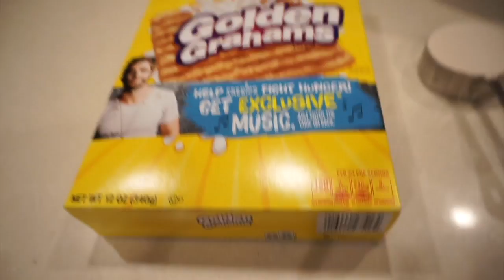MACRO FRIENDLY S'MORES| HEALTH SERIES EP. 5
Happy Monday everybody! One of my favorite spring/summer desserts are S'MORES ! One of my favorite alternatives to S'MORES are my Protein S'More Bars! :)

Ingredients:
* 4 cups Golden Grahams Cereal
* 1 cup CINNAMON BUN protein powder
* 1/4 cup RF Skippy Peanut Butter or nut butter
* 1 Tbsp. coconut oil
* 1/2 cup Honey or sugar free syrup
* Optional: 2-3 Tbsp. chocolate chips or sugar free chocolate chips, for drizzling, mini marshmallows // or whatever toppings you'd like :)
Directions:
1. Prepare a 8x8 baking pan by spraying it with cooking spray. Set aside.
2. In a medium-sized bowl, combine the cereal and protein powder. Set aside.
3. In a small pan over medium-high heat, add peanut butter, coconut oil, and honey. Bring to a boil, stirring frequently to avoid burning, before removing from heat and allowing to cool slightly.
4. Pour nut and syrup mixture into the cereal mix. Stir until everything is fully combined and all the cereal is well coated.
5. Transfer to prepared baking dish. Using the spatula or your hands, spread the mixture evenly in the pan, pressing down firmly.
6. Place chocolate into a microwave safe bowl and nuke on high in 20 second intervals, mixing between each. When chocolate is fully melted, drizzle over the top of the packed cereal mixture using a spoon. Top with mini marshmallows
7. Place pan into fridge and allow to cool for ~30 minutes before cutting into squares. Cut into 16 squares

Macros per Square(without toppings): 108 cal/3g fat/ 20gcarbs/12gsugars/1fiber/5gprotein

Macros per bar(16 servings/ without toppings):